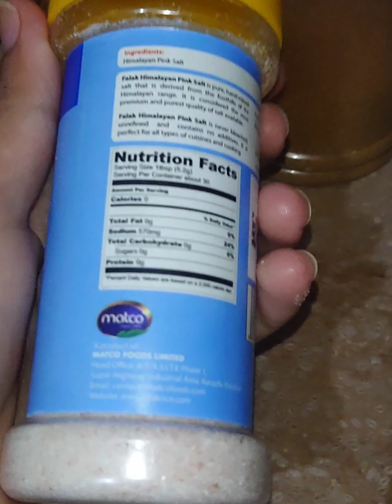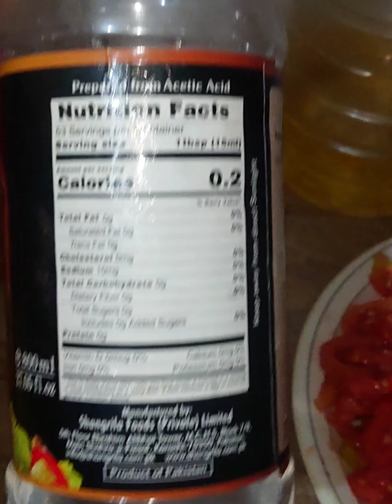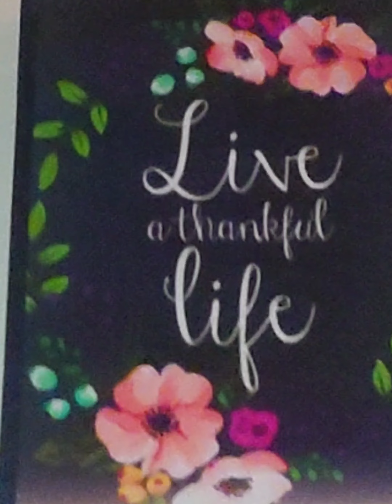Allhamdulillah aj mene pasta banaya or mehfil say kia aya? ❤️ # irum's kitchen&vlogs